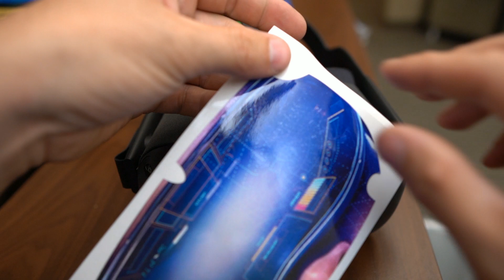Oculus Quest skin install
Installing a Gamerwraps skin on the Oculus quest. It only takes about 1 minute and is pretty simple. The quest has lots of curves on the area the skin covers so you have to slowly work out the wrinkles with your fingers. You can use a blow dryer to warm the vinyl to make it a little easier to remove wrinkles.